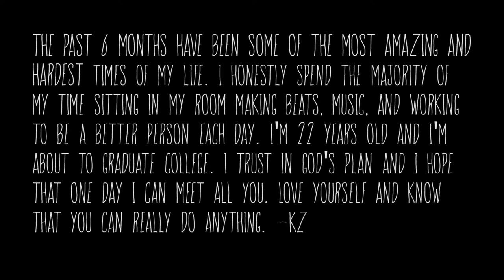The past 6 months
Shot by KZ
Additional footage by Benjamin McBridge & Benjamin Lazo